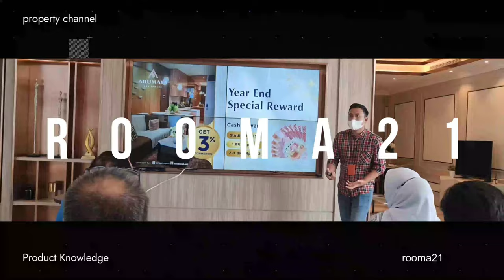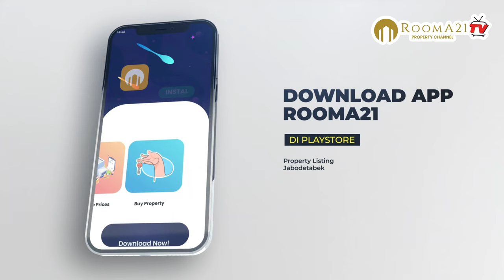Apartment Keren Di Simatupang | ARUMAYA RESIDENCE , SIAP SERAH TERIMA!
APARTEMEN ARUMAYA

@Rooma21TV-Propertychannel  Terletak di salah satu kawasan bisnis paling prestisius di Jakarta Selatan, di Jalan T.b. Simatupang, Apartemen Arumaya memberikan hunian yang sinergis dan terintegrasi dengan bisnis, hiburan, dan tempat tinggal. Apartemen Arumaya mengedepankan konsep yang meningkatkan rasa, menyajikan hunian yang nyaman dengan berpadunya desain eksklusif dan terbukanya ruang hijau yang luas. Kompleks apartemen ini memiliki akses menuju MRT dengan mudah. Ditambah dengan lokasinya yang dekat dengan jalan tol Jakarta Outer Ring Road (JORR) dan tol Desari. Menjadikannya sebagai tempat tinggal kelas tinggi dengan lokasi strategis di Ibu Kota Jakarta. Dengan mengutamakan dan mengedepankan konsep modern, mewah, dan berkelas yang selaras dengan alam, Arumaya menyediakan banyak fasilitas yang bisa memudahkan gaya hidup setiap penghuninya. Terdapat fasilitas keamanan seperti double wing elevator access, security camera, smart home, 4 access digital door lock, dan intercom with TV monitor. Beberapa fasilitas lain yang ada di dalam Arumaya di antaranya: Sky Lounge Rooftop Gym Infinity Pool Reflecting Pond Kids Playroom Semi-indoor Kids Pool Playground Multi-function Room Floating Cabana Family Lounge Landscape Lounge

Untuk mendapatkan informasi lebih detail dan lengkap seputar properti dan mortgage/KPR dapat menghubungi kami di
atau